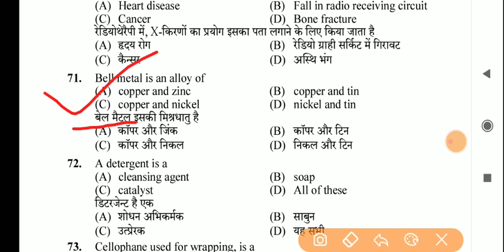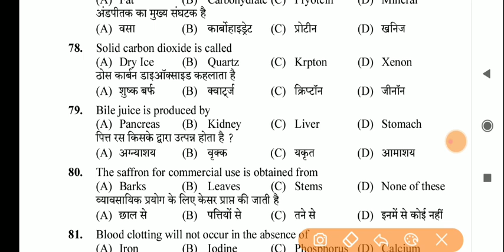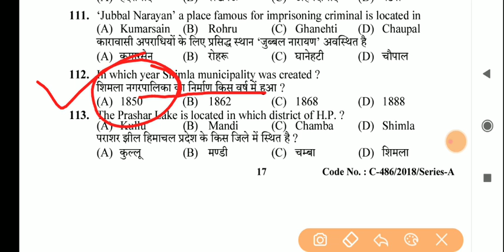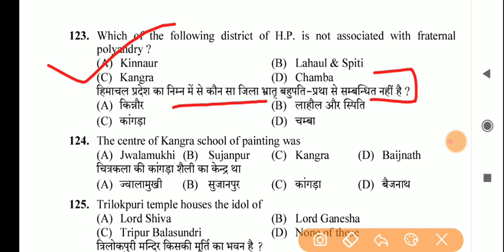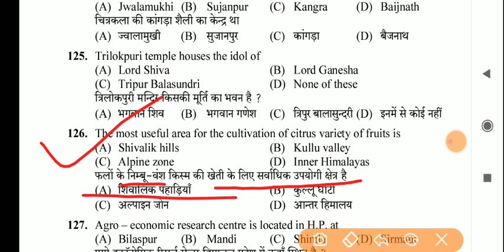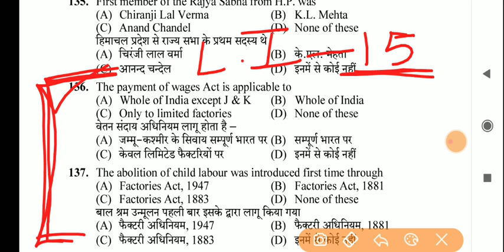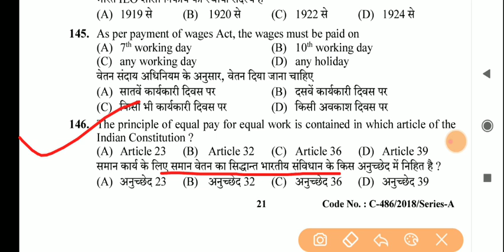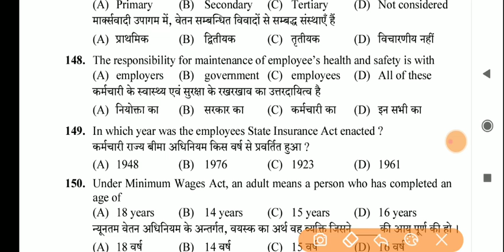HP Traffic Inspector Class 44(HPSSC के सभी पिछले वर्षों के प्रश्न पत्र)